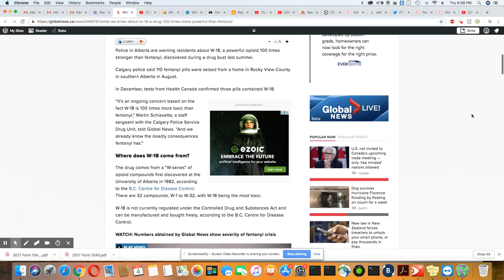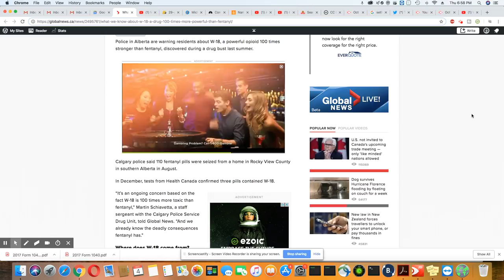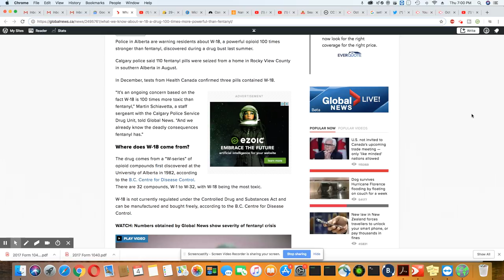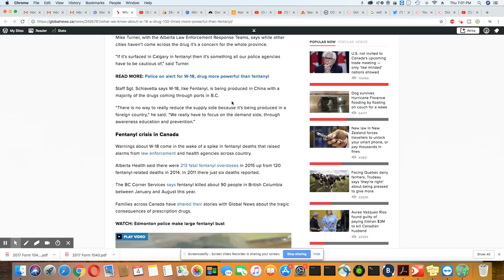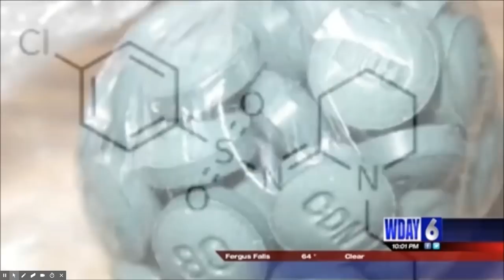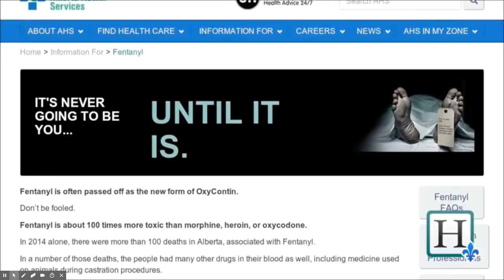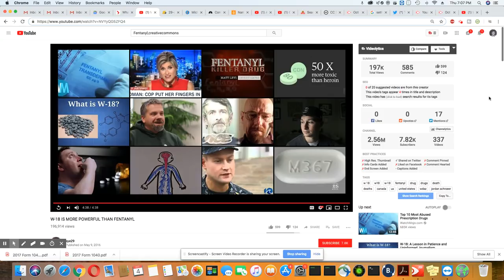W-18 Fear Of Another Epidemic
Eyes29
Category
Education
License
Source videos
View attributions